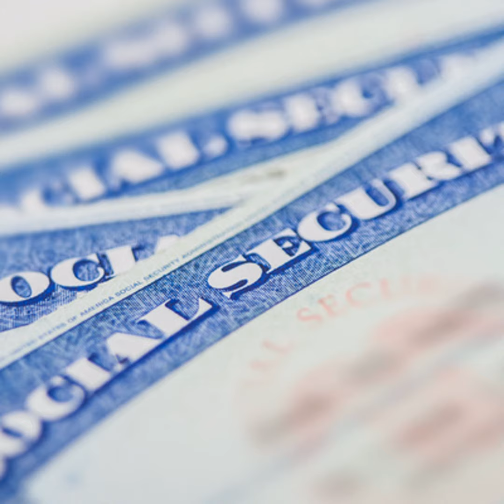Social Security: Facts and Feelings